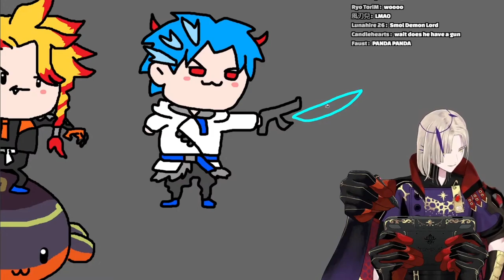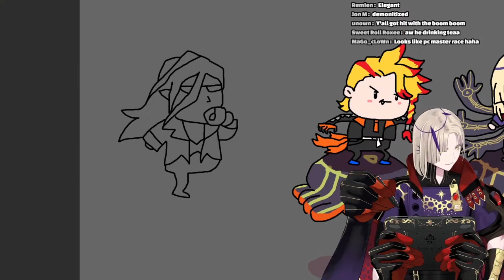【FAST FORWARD DRAWING】 𝐌𝐀𝐆𝐍𝐈 Draws All The TEMPUS Members 【MAGNI DEZMOND | HOLOSTARS EN】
BGM used
- DOVA-SYNDROME